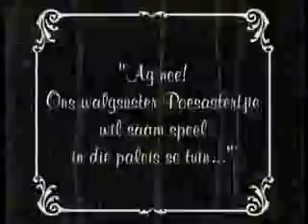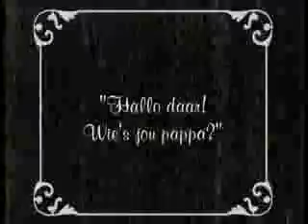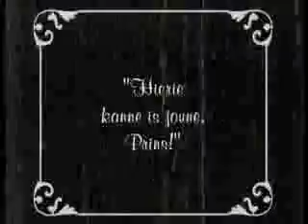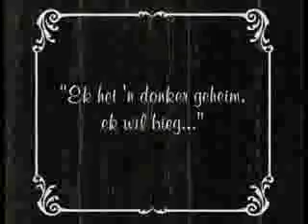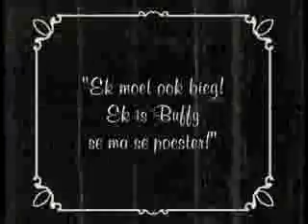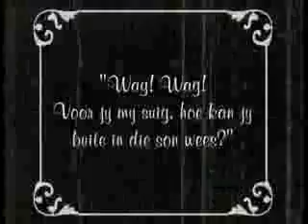Casper de Vries - Poesastertjie vs Dracula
Casper de Vries Skets - Poesastertjie vs Dracula, wat op KykNet was.